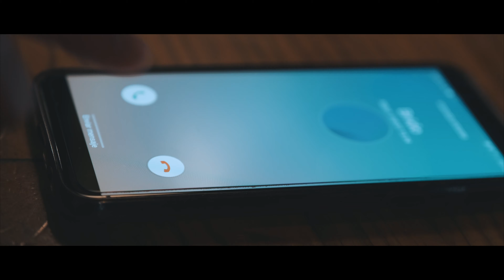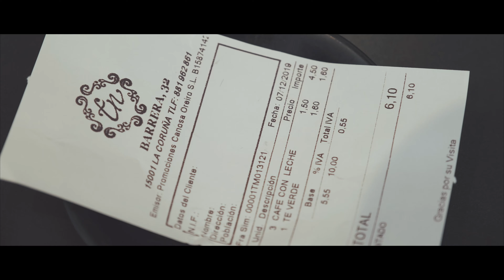Sehrandom - Gumsum Si Dhun (Official Music Video)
I wrote this song 4 years back. It is really close to my heart because it helped me express myself during a testing time in my relationship. Hope you guys like it.

I produce and release OneSongEveryMonth so if you like new music, you are at the right place. :)